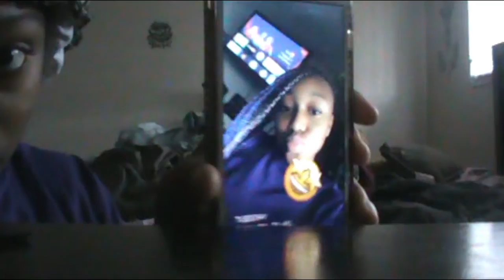PIZZA MUK BANG/YOU BEEN SMOKING PRANK ON JANE